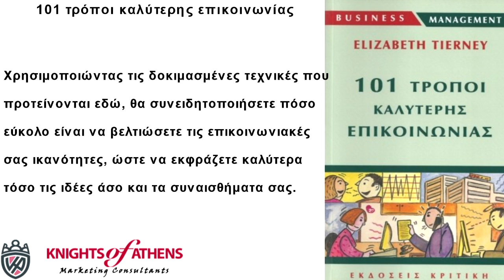101 ΤΡΟΠΟΙ ΚΑΛΥΤΕΡΗΣ ΕΠΙΚΟΙΝΩΝΙΑΣ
101 τρόποι καλύτερης επικοινωνίας
Εκδόσεις ΚΡΙΤΙΚΗ
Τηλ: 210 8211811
101 τρόποι καλύτερης επικοινωνίας